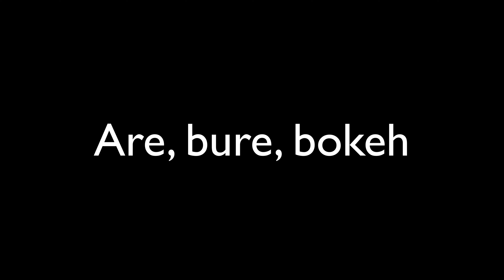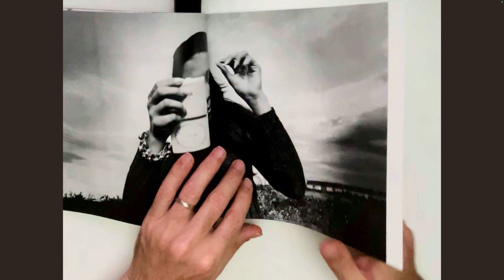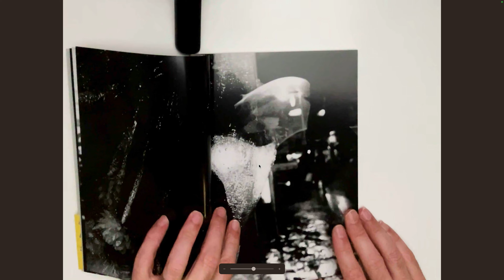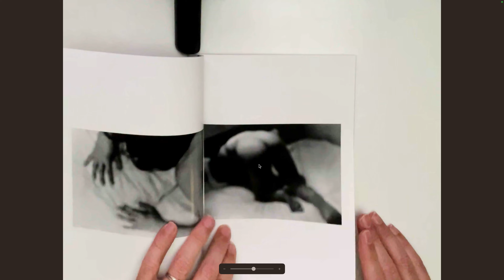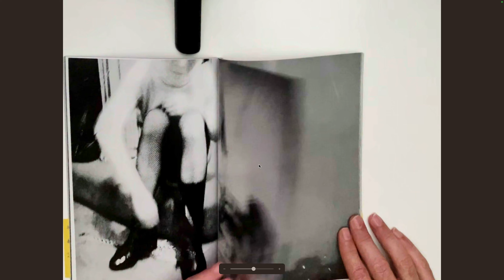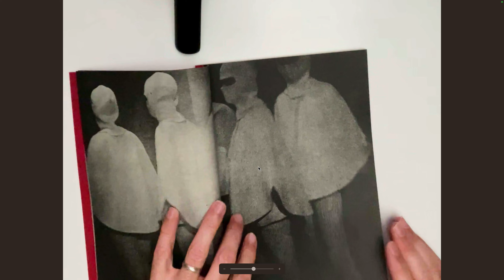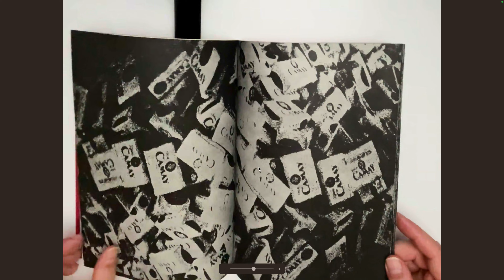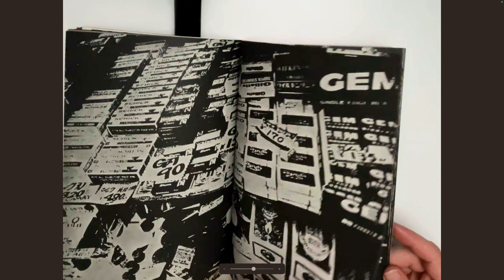Explorando ARE, BURE, BOKEH: La Influencia de la Revista Provoke en la Fotografía Callejera Japonesa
Aprende fotografía callejera
Descubre el impactante mundo de "ARE, BURE, BOKEH" y la legendaria revista Provoke en este video detallado. Sumérgete en la historia de la fotografía callejera japonesa y cómo figuras como Daido Moriyama revolucionaron este arte visual con su enfoque único y provocativo.

En este video aprenderás:

¿Qué es ARE, BURE, BOKEH?: Exploramos el significado detrás de estos términos japoneses que describen un estilo de fotografía que valora la espontaneidad, el movimiento y la granularidad.
Historia de la Revista Provoke: Cómo este breve pero influyente periódico publicado en la década de 1960 dejó una huella imborrable en el arte fotográfico, promoviendo un estilo radicalmente subjetivo y expresivo.
Influencia de Daido Moriyama y otros fotógrafos: Analizamos cómo Moriyama y sus contemporáneos utilizaron estas técnicas para capturar la vida urbana japonesa de una manera completamente nueva y emocionalmente resonante.
Legado en la Fotografía Contemporánea: Mira cómo los principios de Provoke continúan influenciando a los fotógrafos de calle de hoy en día alrededor del mundo.

Fotografía callejera japonesa
ARE BURE BOKEH
Revista Provoke
Daido Moriyama
Fotografía japonesa
Técnicas fotográficas
Estilo fotográfico japonés
Movimiento Provoke
Fotografía en blanco y negro
Historia de la fotografía
Fotografía de vanguardia
Fotografía expresionista

Street Photography
Fotografía Urbana
Momentos Decisivos
Fotografía en Ciudad
Consejos de Fotografía Callejera
Técnicas de Fotografía Urbana
Cámara para Fotografía Callejera
Configuración de Cámara Callejera
Fotógrafo Urbano
Retratos Callejeros
Documental Callejero
Luz y Sombra en Fotografía
Composición Fotográfica Urbana
Fotografía de Personas
Historias de la Calle
Equipamiento Fotográfico Urbano
Edición de Fotos Callejeras
Enfoque y Profundidad de Campo
Fotografía de Noche Urbana
Vida Urbana a Través del Lente
Mejores cámaras para Street Photography
Trucos de fotografía urbana
Fotógrafos callejeros influyentes
Capturando emociones en la calle
Composición en fotografía urbana
Cómo capturar movimiento en la calle
Fotografía de calle en blanco y negro
Configuraciones de cámara para fotografía urbana
Etiqueta en fotografía callejera
Derechos del fotógrafo de calle
Fotografía callejera en diferentes ciudades
Historias detrás de la foto callejera
Fotografía callejera nocturna
Técnicas de enfoque para fotografía de calle
Equipamiento esencial para fotografía urbana
Fotografía callejera con smartphone
Luz natural en fotografía de calle
Tutoriales de edición para fotografía callejera
Inspiración para proyectos de fotografía urbana